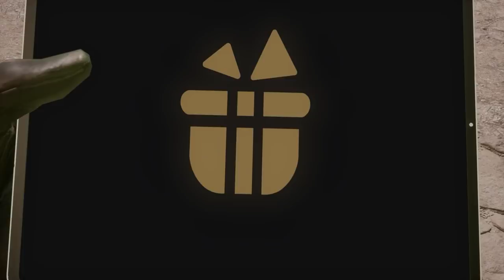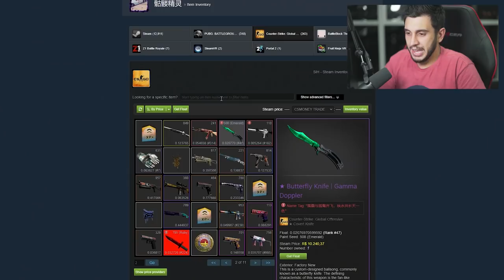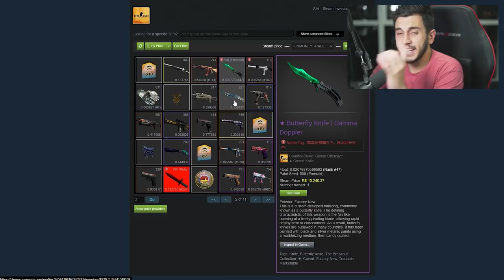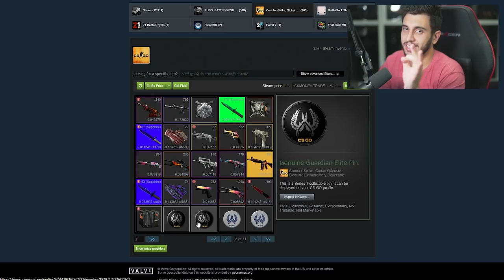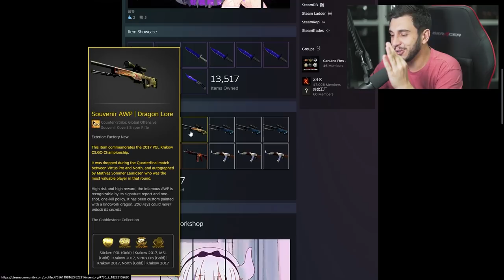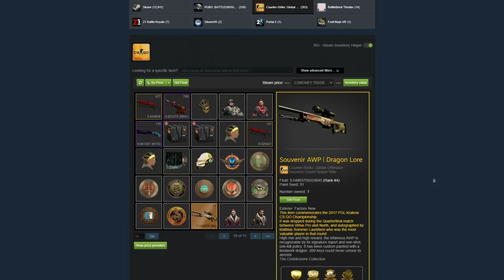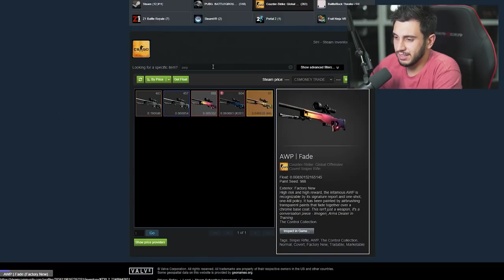MILIONÁRIO CHINÊS no MUNDO das SKINS de CS:GO (inventário absurdo!)